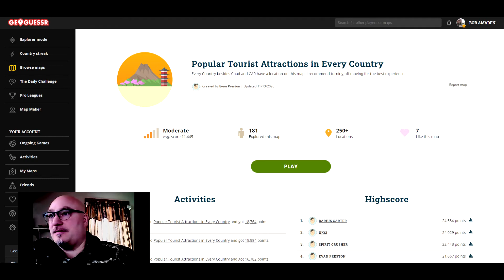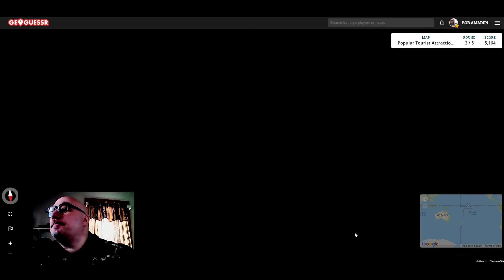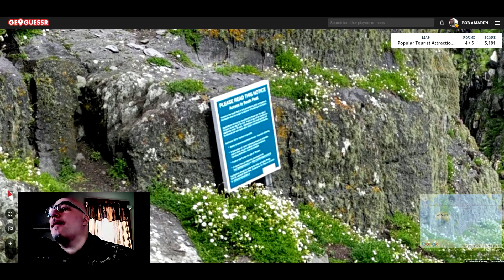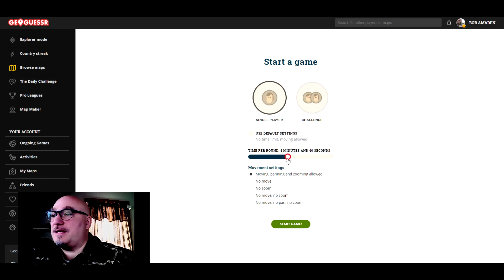Geoguessr Stream 99 - Amaden's Impatience Pays Off Again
Here's another video where I play two games, one of which was meant to be a quickie and the other of which I was meant to do okay at, and really did I succeed at any of that? Folks, it's the final months of 2020, the days of "succeeding at" stuff are long gone. But play these two games anyway!